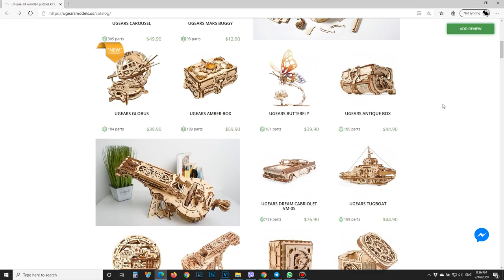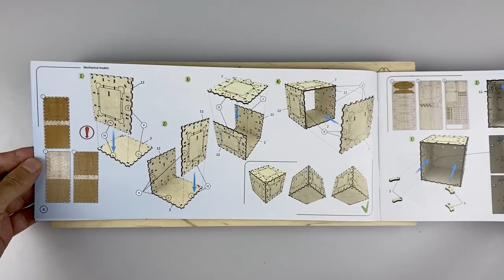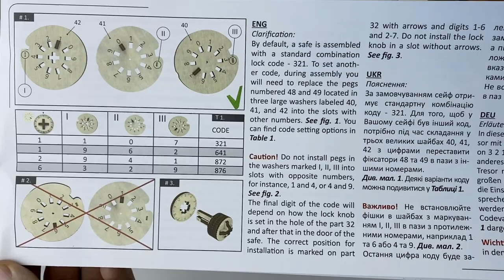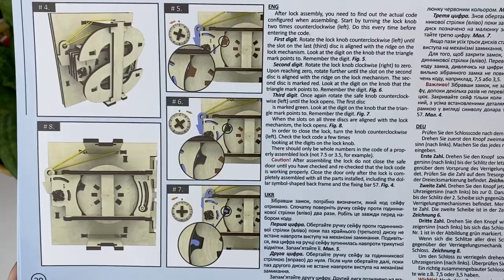Assembling Ugears Mechanical 3D Safe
Step-by-step instructions on how to assemble a 3D safe wooden puzzle.

UGears Wooden Safe is your master training tool that will help to break into the security business. This model construction kit allows you to build your own safe featuring a real working combination lock and a perfect storage for some of your most precious small items. Follow the steps in UGears Safe instructions to master your lock manipulation skills. Learn how the tumbler wheel packs, drive spindles and fences operate and, maybe practice a little safecracking on the side (just for fun, of course).

*** HOW UGEARS SAFE WORKS ***
An outstanding gift on its own, once assembled, it can be used over and over again to practice some safecracking skills. It is possible to get the right combination by twisting the knob and listening carefully to the clicking sounds (provided the safecracker knows the basic algorithm for opening the lock described in the instruction manual). UGears Wooden Safe Box is a great customizable toy, guaranteed to bring fun!